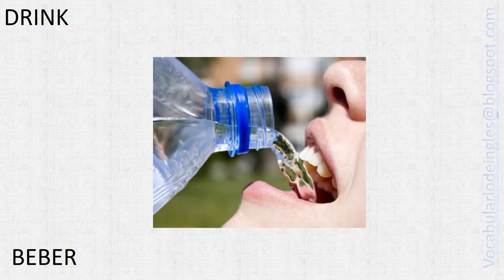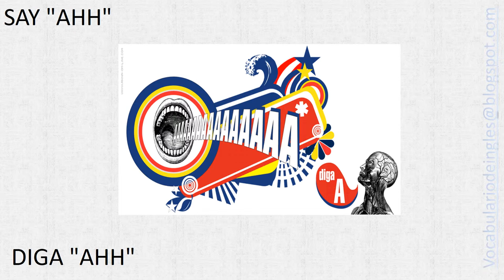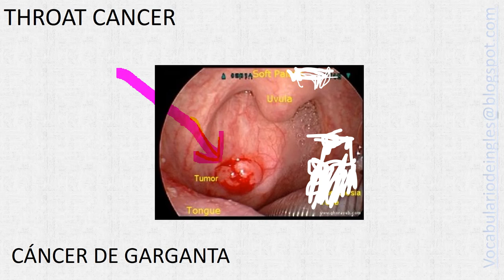DOLOR DE GARGANTA ENGLISH VOCABULARY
VOCABULARIO RELACIONADO CON LA GARGANTA

SWALLOW
TRAGAR

PAIN
DOLOR

DRINK
BEBER

FLUIDS
LÍQUIDOS

I HAVE NOTICED A CHANGE OF VOICE
HE NOTADO UN CAMBIO DE VOZ

HOARSENESS
RONQUERA

ARE YOU HOARSE?
¿ESTÁ RONCO?

BREATHING
RESPIRAR

I'M HAVING TROUBLE BREATHING
TENGO PROBLEMAS AL RESPIRAR

COUGH
TOS

I HAVE COUGH
TENGO TOS

THROAT
GARGANTA

INFECTIONS
INFECCIONES

HE HAS THROAT INFECTIONS
EL TIENE UNA INFECCIÓN DE GARGANTA

THE GIRL IN THE PHOTO IS SMOKING
LA CHICA DE LA FOTO ES FUMADORA

I SMOKE TWO CIGARETTES A DAY
FUMO DOS CIGARRILLOS AL DÍA

ABRA LA BOCA

SAY "AHH"
DIGA "AHH"

TONGUE
LENGUA

STICK OUT YOUR TONGUE
SAQUE LA LENGUA

YOU HAVE A THROAT INFECTION
TIENE UNA INFECCIÓN DE GARGANTA

TONSIL
AMÍGDALA

THROAT CANCER
CÁNCER DE GARGANTA vocabulariodeingles jjmillon psicologíaonline .